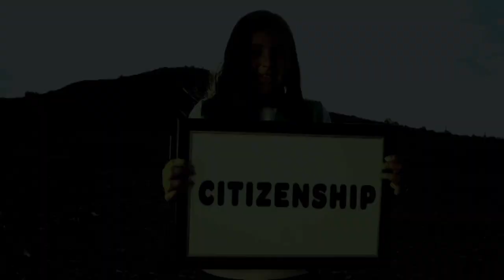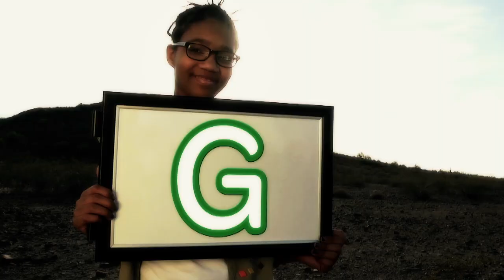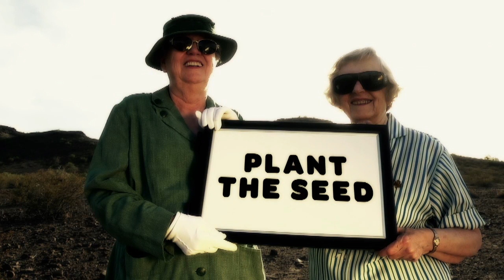GSACPC Girl Scout Tribute Song, feat. Vice Versa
GSACPC Girl Scouts rock out to Girl Scout tribute song performed by Vice Versa.